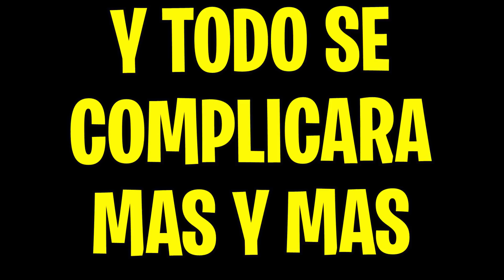RAINBOW FRIENDS en LAS LOCURAS DE CASIMOCHO!! 🤣😂 - CAPITULO 21 LAS LOCURAS DE CASIMOCHO T2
🌟 UNITE A LA COMUNIDAD DE CASIMOCHO!!